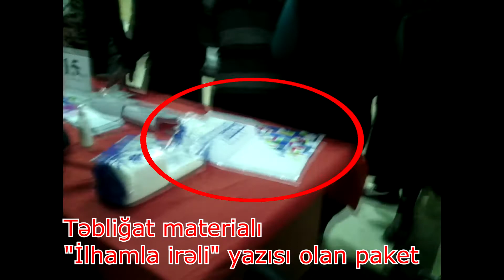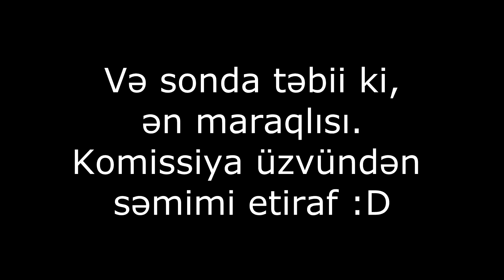Seçkilər 2018. Nərimanov-Nizami. 15 saylı məntəqə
Nərimanov-Nizami seçki dairəsində 15 saylı məntəqədə yaşanan pozuntular